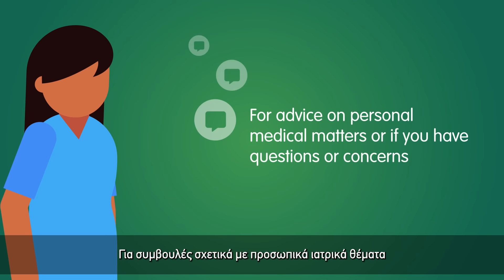ITP | Πώς αντιμετωπίζεται η κόπωση